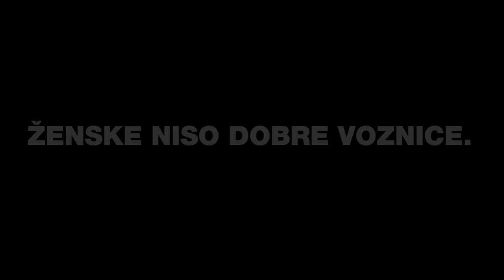Stereotip 1: Ženske niso dobre voznice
Revozov muzej stereotipov